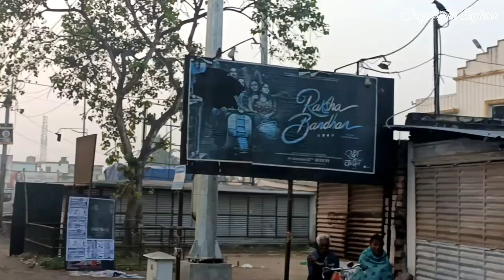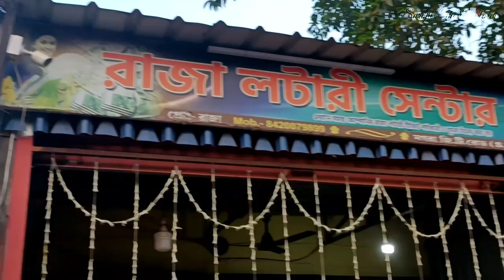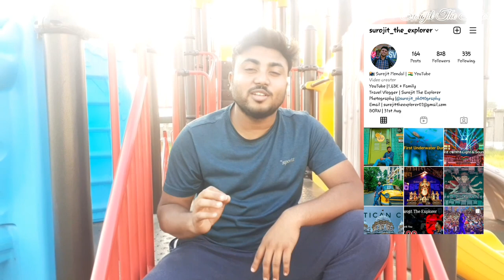A WINTER MORNING IN HOSTEL | HOSTEL DAZE | PART 1 | Abacus Institute Of Engineering and Management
কারণ ?
এই চ্যানেল এ
জ্ঞান কম আর !
মজা বেশি হয়।

✅ আর আমার সাথে connected থাকতে, আমাকে Social Media তে Follow করতে পারো 👍